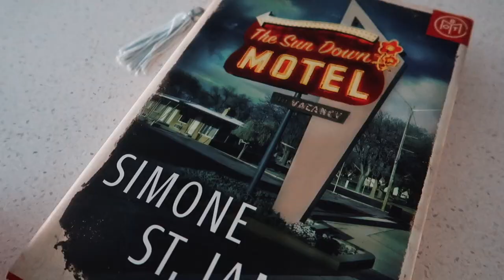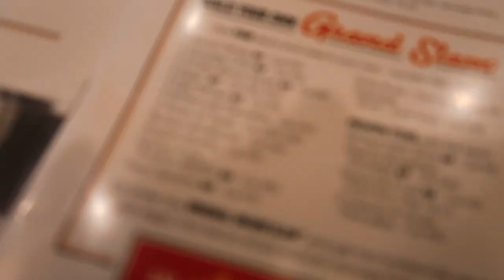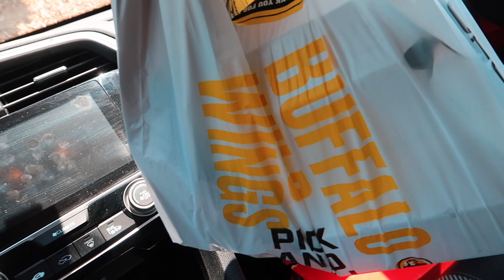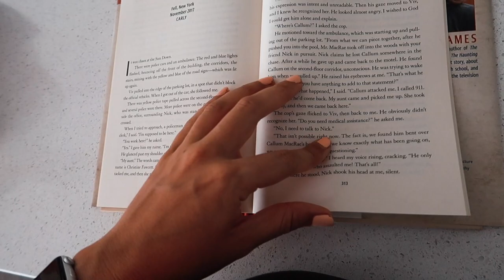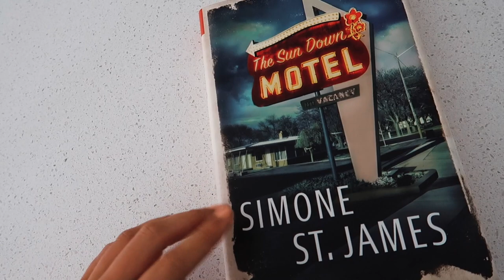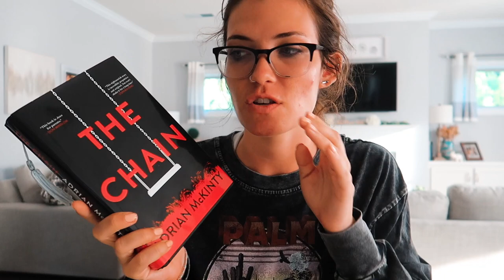run errands with me + lots of free food! || SUMMERTIME VLOG #1☀️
hey y'all! Welcome back to the vlogs, post-quarantine! I think the new schedule is going to be regular channel videos on Wednesday and Friday like always but I'll plug in a vlog on Mondays so that we have three videos a week! WOOO! I hope you enjoy! Be sure to leave your thoughts and comments below! I LOVE to hear your feedback! ♡
xoxo

Products Mentioned:

Tie Dye Sweatshirt
Old Navy Romper
Tie Dye Tank Top
Sun Down Motel Book
The Chain Book